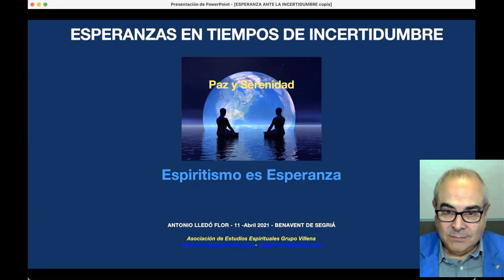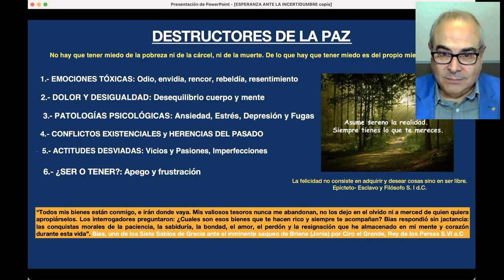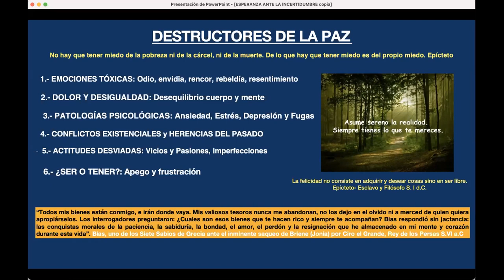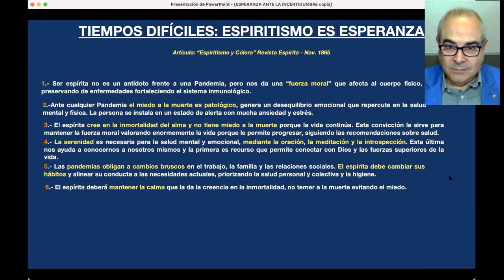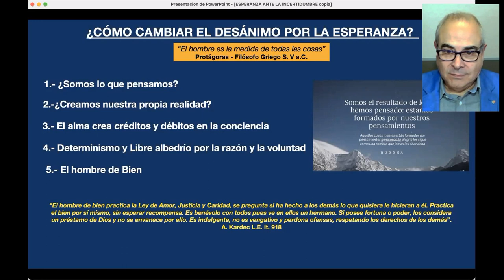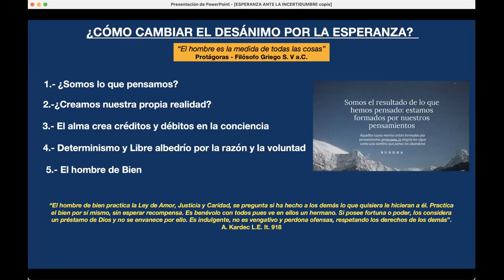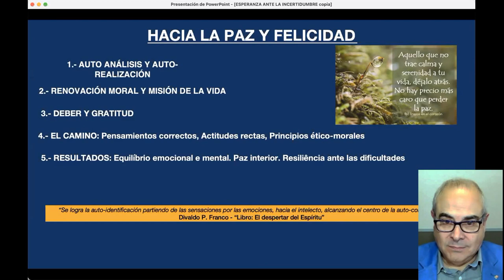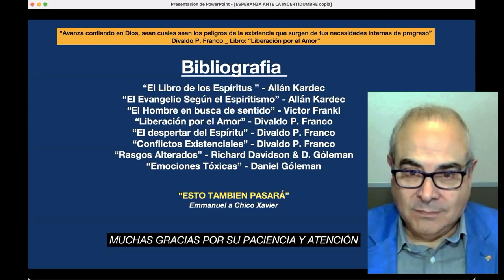ANTONIO LLEDO FLOR (11-04-2021 Benavent de Segriá)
"ESPERANZAS EN TIEMPOS DE INCERTIDUMBRE"